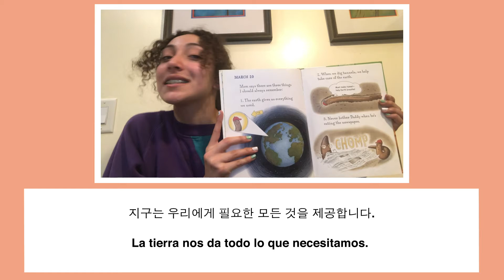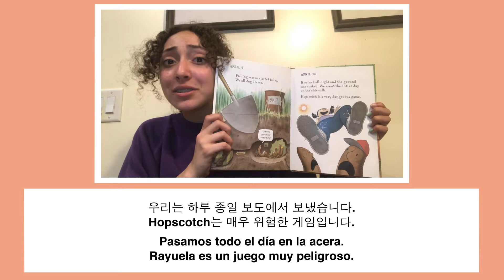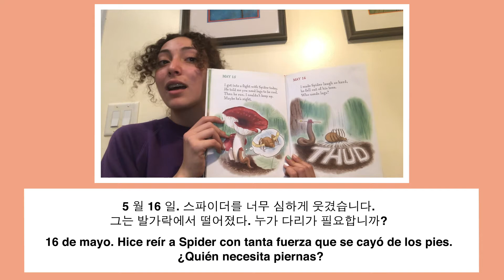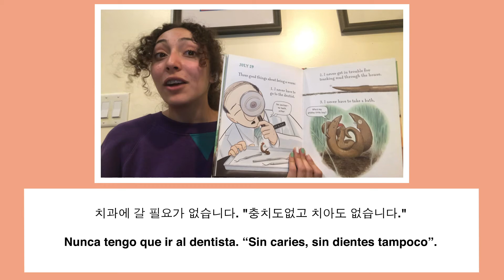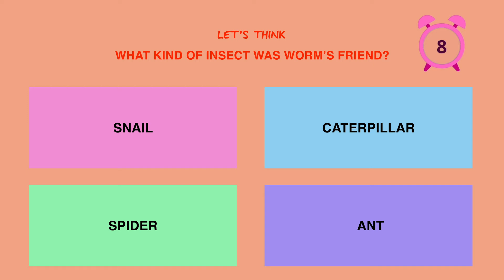LFP Scholar's Circle - Diary of a Worm by SB